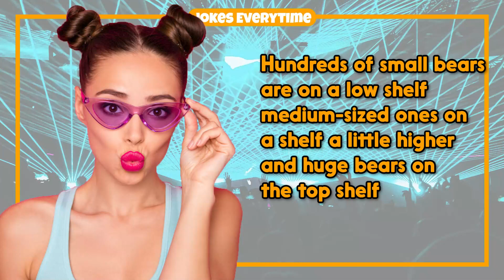Dirty Joke – Going Home With Naughty Girl | Jokes EveryTime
0:00 - Intro
0:06 - The Joke
0:56 - More Jokes